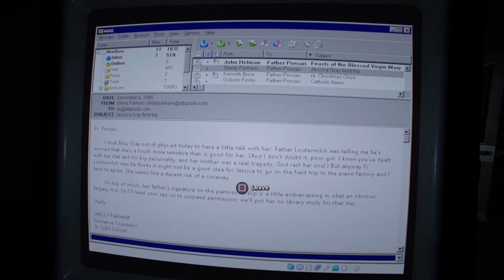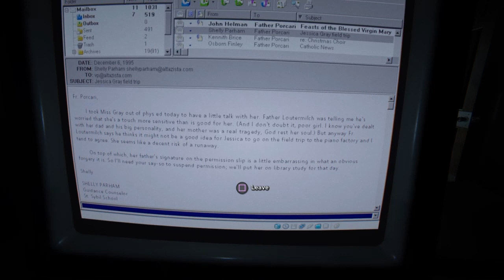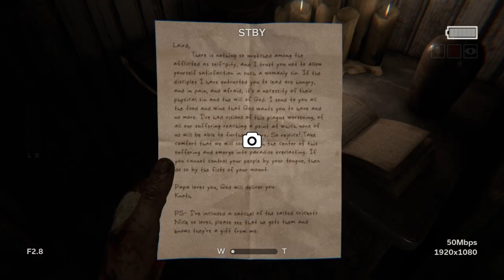Outlast 2 Part 5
Got some very creepy things happening in this eerie episode of Outlast 2. Just a reminder that my Halloween Livestream will be happening Monday October 26 at 10 a.m. MST. So don't miss out!